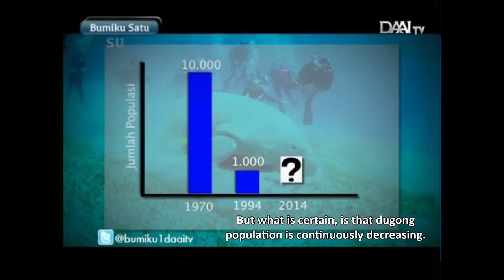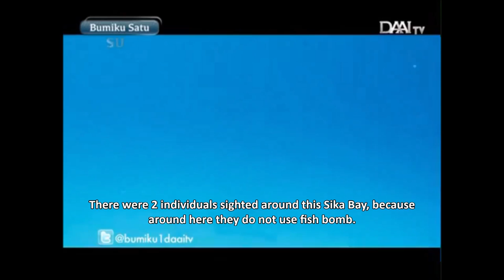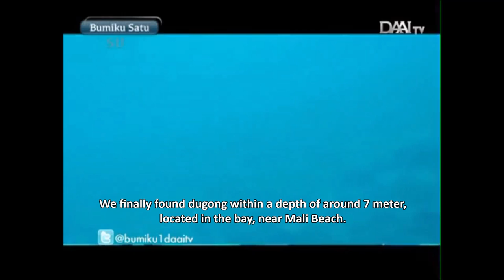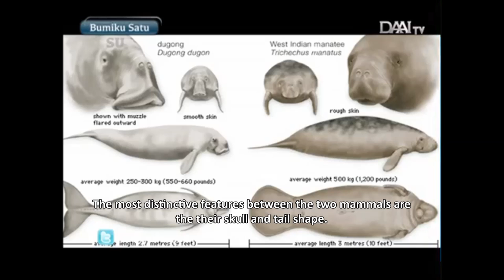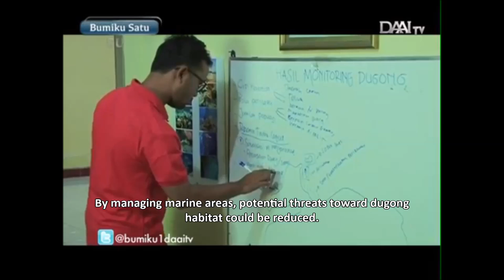Selamatkan Dugong - Bumiku Satu, DAAI TV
Upaya konservasi Dugong yang makin menyusut jumlahnya di Kab Alor, Nusa Tenggara Timur.

WWF-Indonesia Program Lesser Sunda bersama dengan masyarakat lokal di Alor membantu usaha pelestarian dugong di habitat aslinya di padang lamun perairan Teluk Mali, Kabupaten Alor.